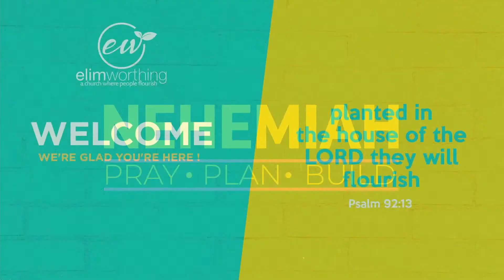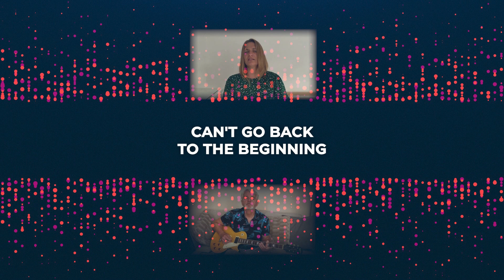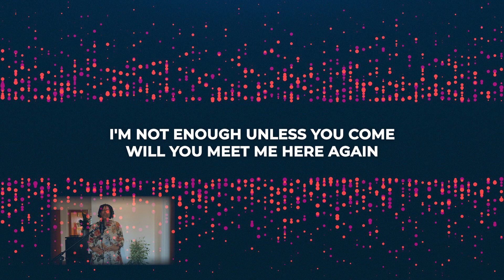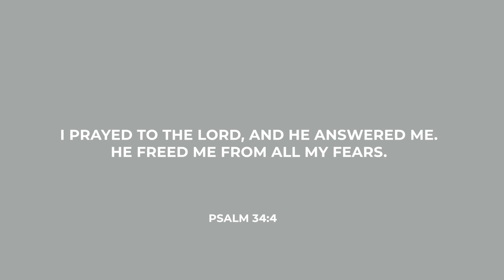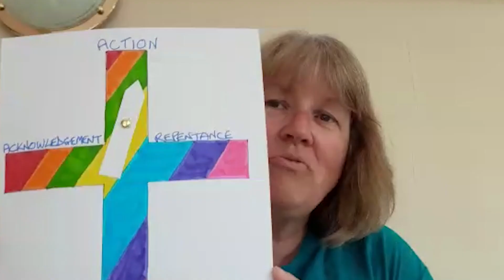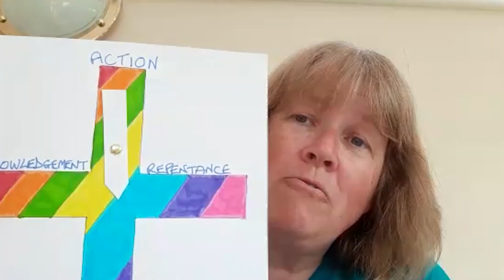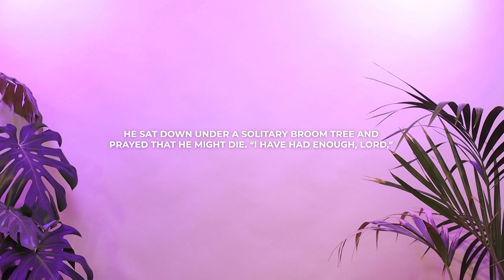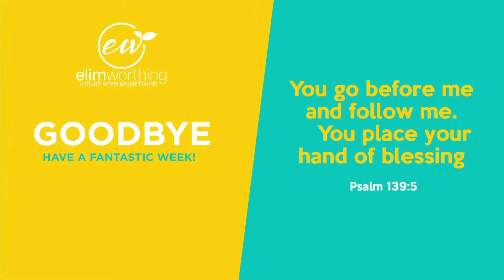CHURCH ONLINE | PRAY | PLAN | BUILD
Sunday morning at 10:30 , see you here!